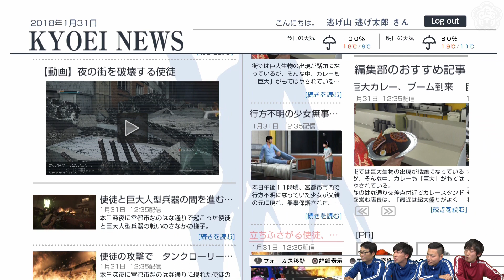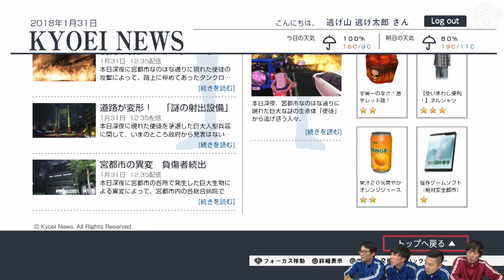#6【アクション】オキシジェンの「巨影都市」【GameMarket】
※最新情報その他、Twitterにて随時更新！